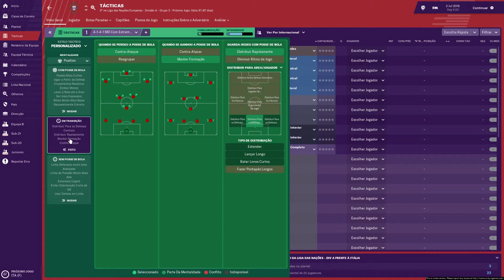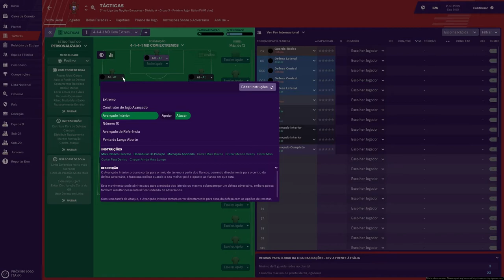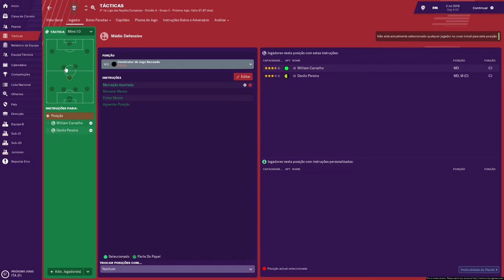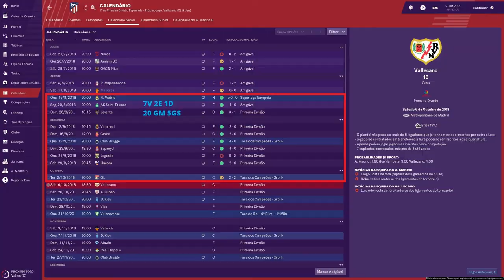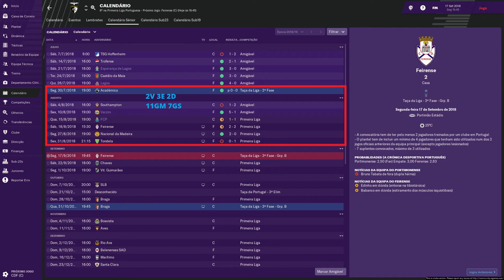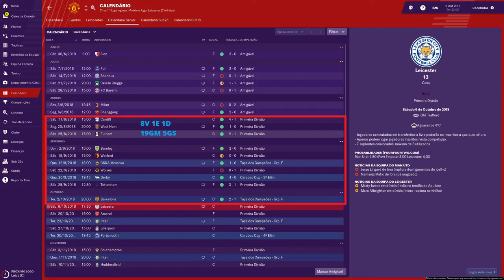FOOTBALL MANAGER 2019 | BEST TACTIC EVER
How about the best Unstoppable Possession Tactics =) see if you like!!!